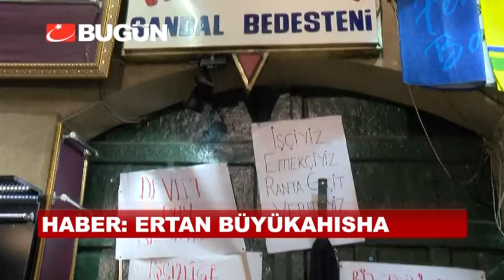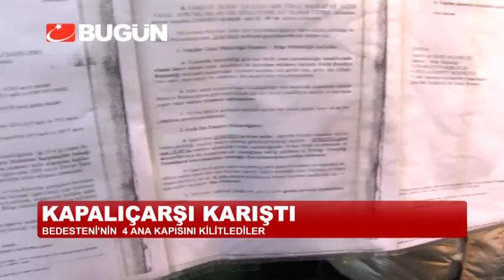KAPALIÇARŞI'DA ESNAF AYAKLANDI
Tarihi Kapalıçarşı'da bugüne kadar yaşanmamış bir eylem gerçekleşti. 22 Nisan gününe kadar dükkanlarını boşaltmaları istenen 80 esnaf sabah saatlerinde  kendilerini hana kitledi, içeriye kimseyi almadı. Eylem boyunca esnafa, dışarıda da arkadaşları ve yakınları destek verdi.